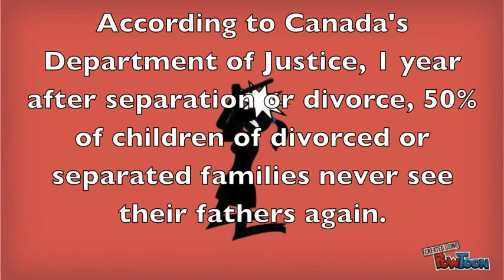Dear George Clooney BOOK TRAILER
Created by K.S. for OISE, Language Arts Project: Book Trailer
(this one may have sync issues)